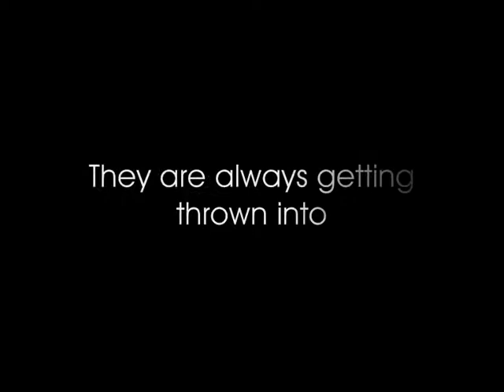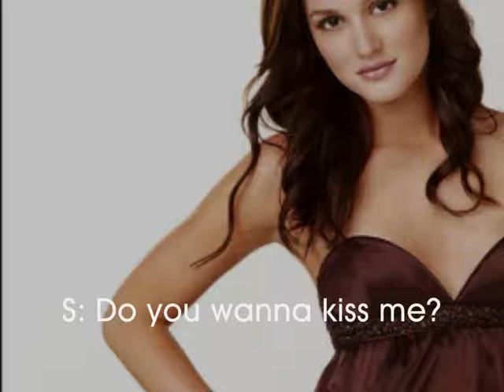Science Of Cool Trailer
10+ Comments and I'll make it

The trailer basically tells the story, this is an Zashley, Blate, Froppy story, hope you enjoy =)

It was just an idea I had in my head and I thought why not